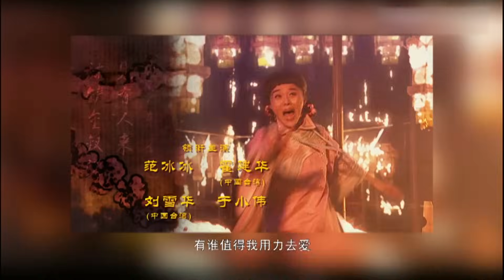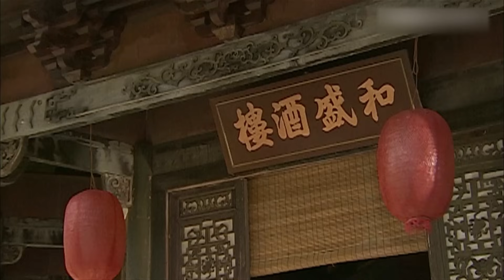年代情感电视剧 | 胭脂雪 第27集| 七个女人的悲欢离合 (范冰冰,霍建华,于小伟)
年代情感电视剧《胭脂雪》(范冰冰,霍建华,于小伟) 本频道所有内容均已获得合法授权,存在疑问敬请联系我们,感谢支持！